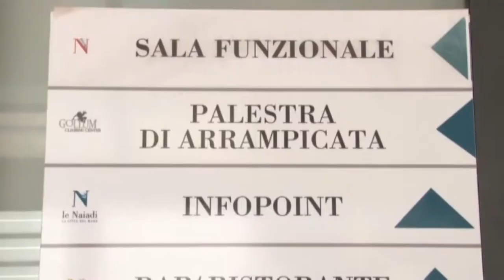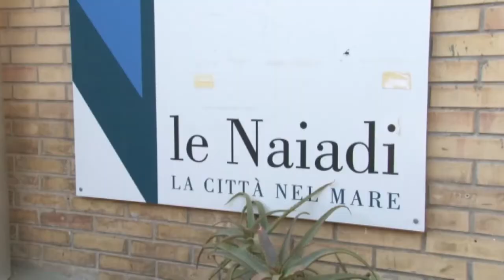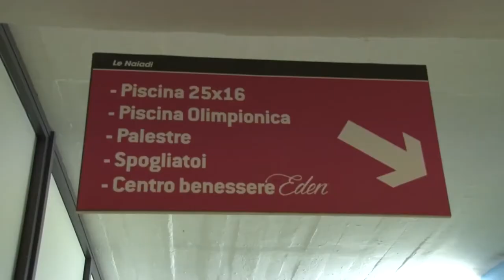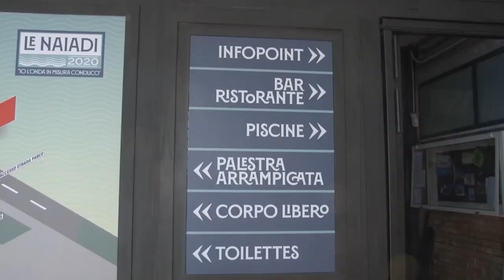Naiadi. Si va verso la gestione temporanea del Comune di Pescara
Il Consiglio Comunale di Pescara ha approvato ieri sera un atto di indirizzo politico amministrativo per la gestione da parte dell’ente, attraverso una sua partecipata, dell’impianto delle Naiadi